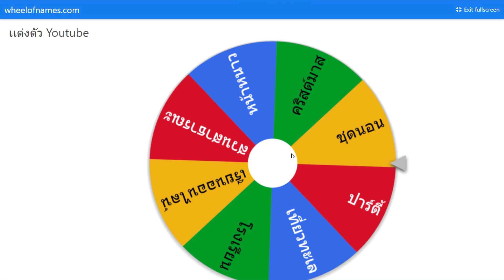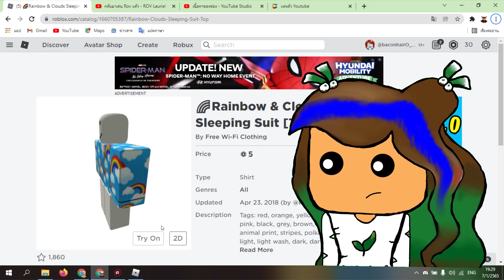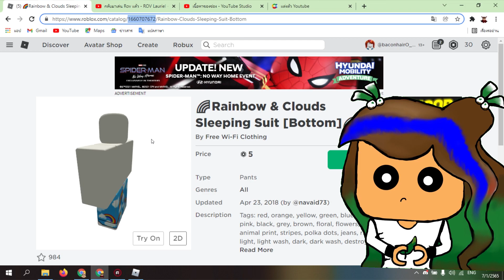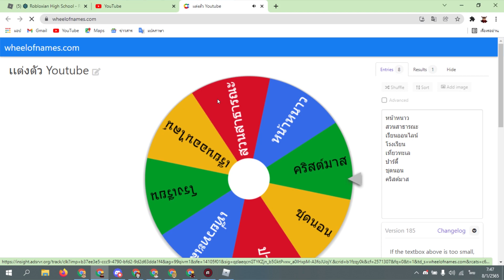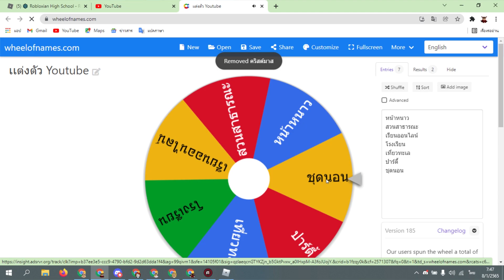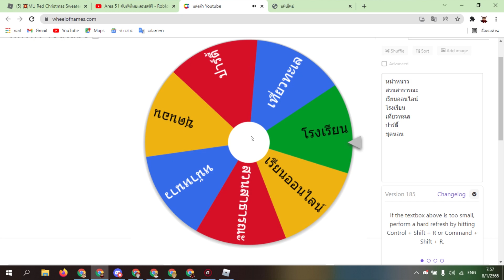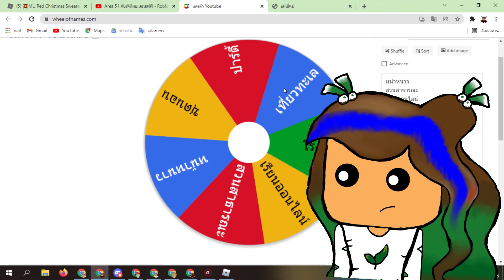Roblox Challenge เเต่งตัว (outfit) โดยทัพไทย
👋สวัสดีจ้า👋 วันนี้ทัพไทยจะพาทุกคนไปเล่นเกม Roblox 🎮
🌏ในเเมพที่มีชื่อว่า Robloxian High School
🌏หากอยากเล่นเเมพไปที่ลิ้งค์นี้เลยครับ
🎮หากอยากเล่น Roblox อ่านด้านล่างนี้ได้ครับ🎮
🌟ชื่อของทัพไทย baconhairO_Obacon
📋ไปเเอดที่ลิ้งค์นี้ได้ครับ
💁‍♀️ยังมีช่องทางอื่นๆอีกครับ💁‍♀️
❤️ลิ้งค์ดิสคอร์ดสำหรับพูดคุย
🤗ขอให้รับชมอย่างสนุกครับ🤗
เพลงในวิดีโอนี้